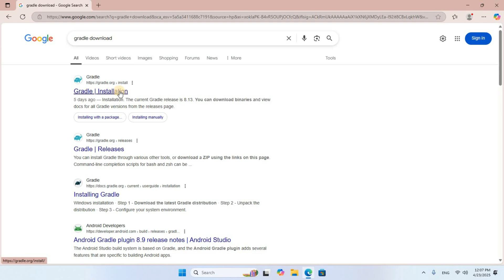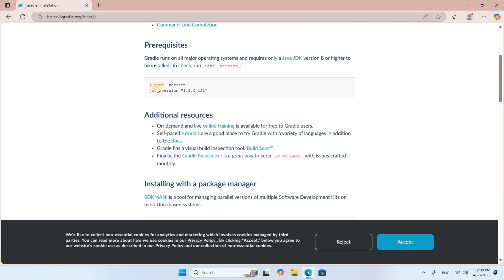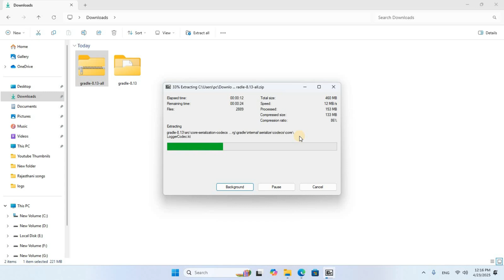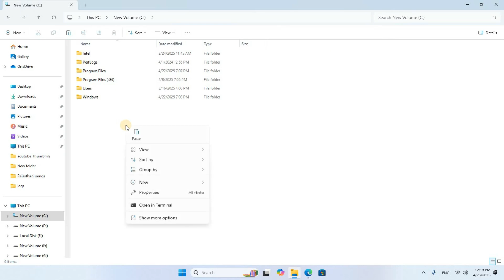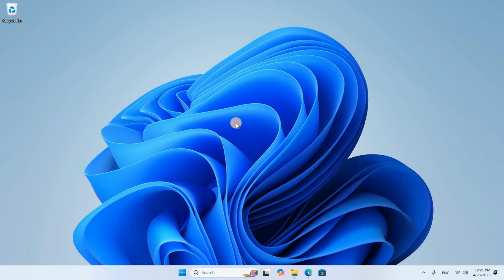How to Install Gradle on Windows 11 l 10 Latest 2025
In this video i will show you, how to download and  install Gradle tool for Java programming language on Windows 10 and 11, this is  easiest way and the most right way possible workout steps explain to you.